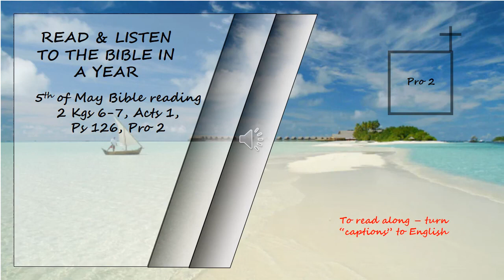Listen to the Bible in a year 5th of May Bible Reading Read by David Suchet